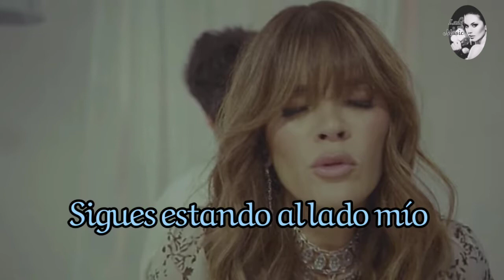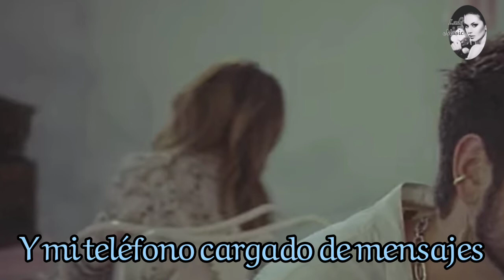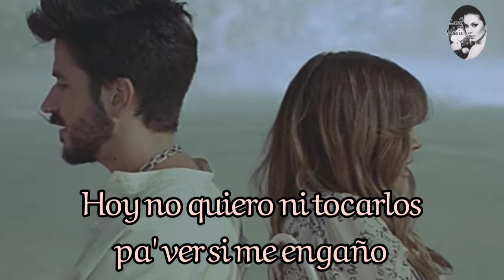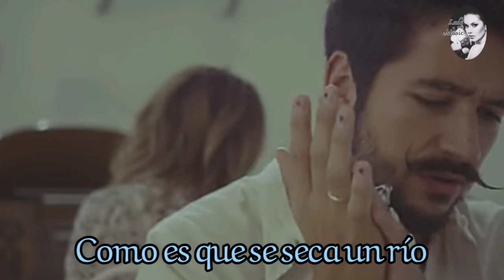Camilo Kany García TITANIC VídeoLyrics (Letra y Música) 2020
Titanic

Tú no me has dicho que te vas y yo que ya lo siento
Como un presentimiento, dices "Te quiero", pero sé que no
Sigues estando al lado mío pero ya te fuiste
Lo que antes de gustaba, es justamente lo que te alejó

Puedo ver tus cajones ya vacíos
Esos que antes fueron míos
Hoy no quiero ni tocarlos pa' ver si me engaño
Y quiero saber cómo es que se seca un río
Cómo del calor al frío
Caminamos sin pensarlo y solo queda el daño

Y yo que te vi pasando una vida conmigo
Y yo que me vi conociendo a tus amigos
Contigo vi el futuro relativamente fácil
Y yo que nos vi, y yo que nos vi
Como los viejos del Titanic

¿Qué me haré con las taquillas del concierto?
¿Y el hotelito reservado para el viaje?
¿Qué voy a hacer de este baúl de mil recuerdos?
¿Y mi teléfono cargado de mensajes?

¿Qué voy a hacer cuando pregunten los amigos?
Jugando al duro aunque quiera derrumbarme
Tú no te has ido y yo estoy haciendo planes pa' extrañarte

Quiero saber cómo es que se seca un río

Compositores: Camilo Echeverri Correa / Kany García